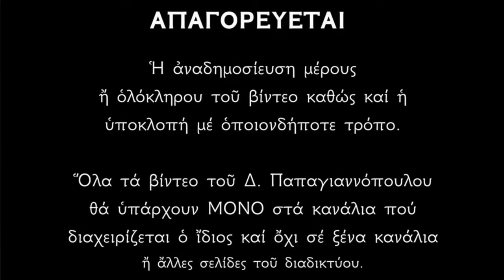🌸 26 Ιουνίου - Βίος Οσίου Δαβίδ του εν Θεσσαλονίκη | Παπαγιαννόπουλος